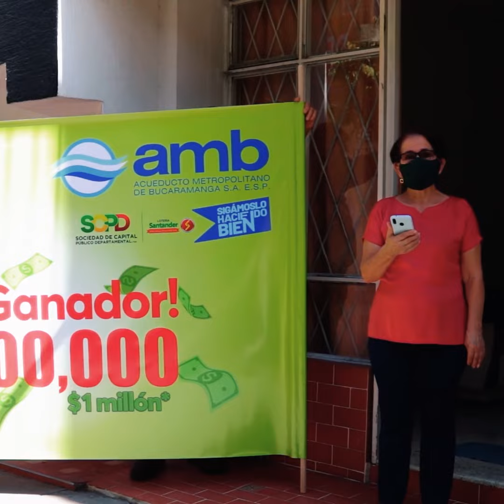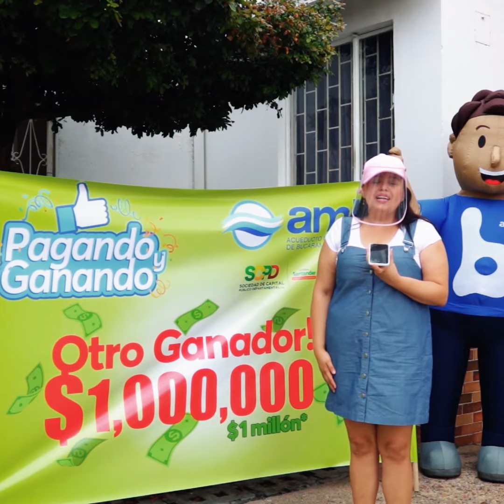GANADORES DE LA PRIMERA SEMANA / CAMPAÑA PAGANDO Y GANANDO.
TU TAMBIEN PUEDES GANAR, faltan 39 sorteos. Anímese, pague su factura puntualmente y sea uno de los FELICES GANADORES de $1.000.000 de pesos diarios, que sortea el amb S.A. ESP.
 El sorteo es TODOS LOS DIAS A LAS 12:00 DEL MEDIO  de lunes a viernes.